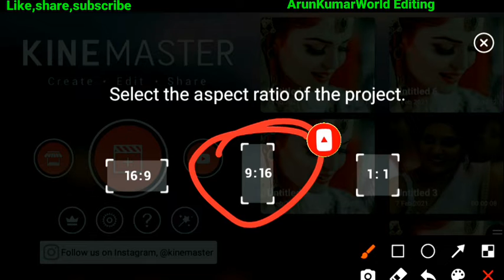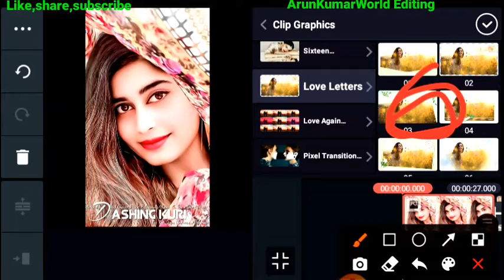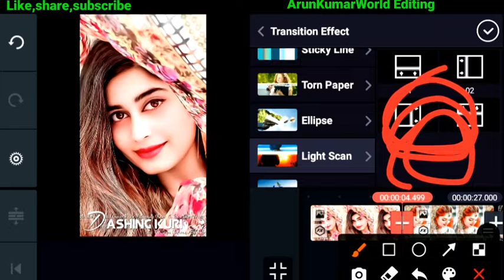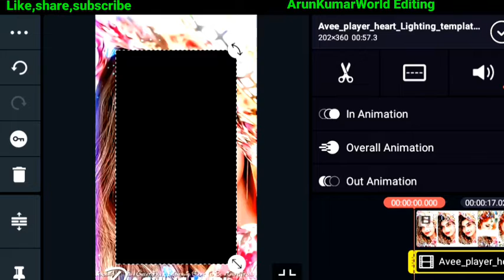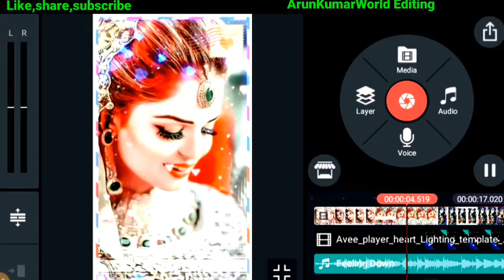New Status |new trending WhatsApp status video editing in kinemaster|professional editing video 2021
Hii friends

New Status |new trending WhatsApp status video editing in kinemaster|professional editing video 2021 |ArunKumarWorld editing ||

New editing kinemaster tutorial video editing--

Template green video --

jio recharge download app --

मेरे इस YOUTUBE चैनल मैं आपका स्वागत
दोस्तों अगर आप KINMASTER VIDEO EDITING सिख सके और WHATSAPP STATUS VIDEO SABSE पहले विडिओ सबसे पहले देखे।
ArunKumarWorld editing.